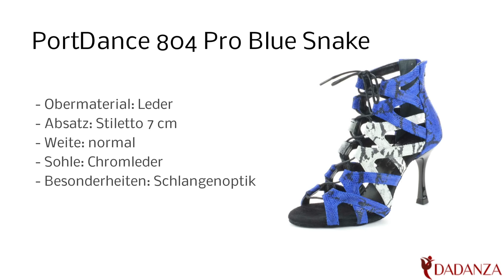Portdance PD 804 blue snake - Damen Tanzschuhe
Diesen "Portdance PD 804" Damen Tanzschuh in blau finden Sie